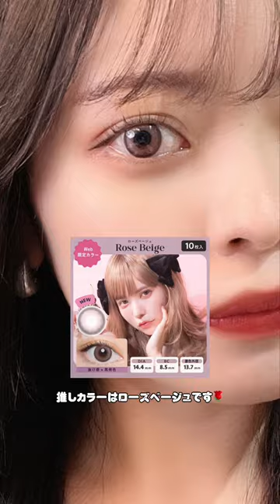【益若つばささんカラコン】バンビシリーズ全色レポ